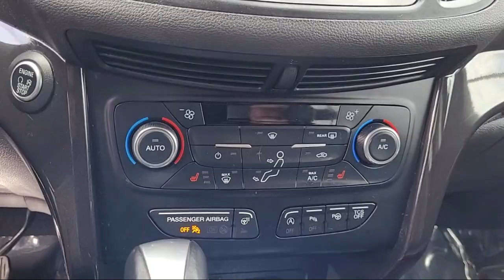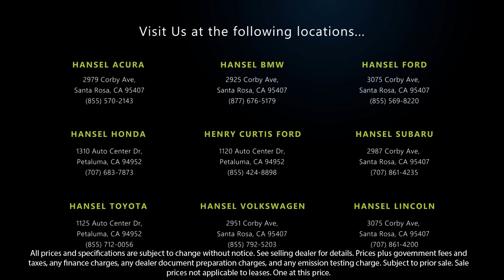2017 Ford Escape Titanium Santa Rosa Rohnert Park Petaluma Sebastopol Windsor Cotati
2017 Ford Escape Titanium Stock Number: F359437A Vin:1FMCU0J94HUC02676.

Hansel Ford
3075 Corby Avenue